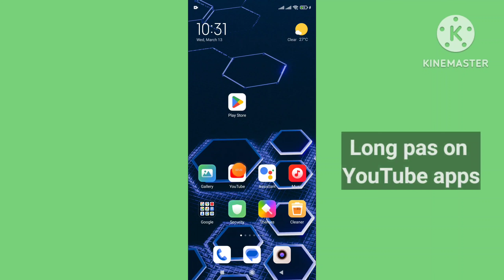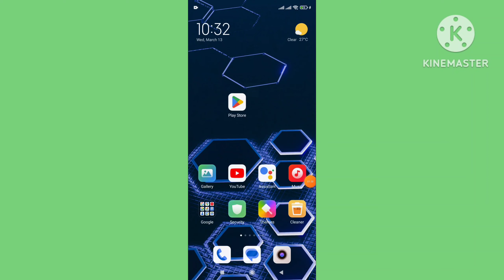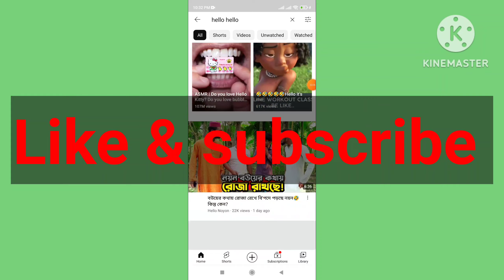How to Fix Try Searching to Get Started on YouTube 2024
Solution Steps To Fix Try Searching to Get Started on YouTube 2024:
1. Update Your YouTube App.
2. Clear Cache Data From YouTube.
3. Allow All App Permissions.

Query Solved:
How do I fix my YouTube search problem.
How do I fix YouTube not starting.
Why is my YouTube video not showing up in search.
Why can't I browse YouTube.